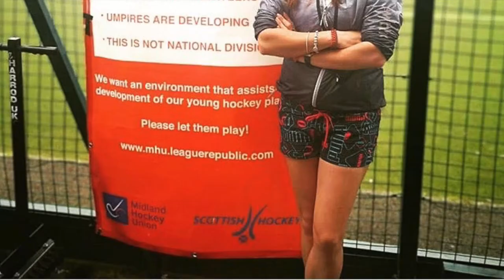Suzanne Sinclair Hamill (Hockey Coach) on Youth Sport Specialisation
Suzanne Sinclair Hamill is a sports coach, based on the East Coast of Scotland. Working as a freelancer in schools and clubs, she is predominately involved in hockey. Suzy is also the Youth Convenor at Dunfermline Carnegie Hockey Club. She has a broad range of views on developing youth team players and school students, who are involved in sporting activities.

In this clip from her feature length interview, Suzy gives her opinion on youth team players and sporting specialisation.

Grassroots Sports is the seventh season of the Half Court Press Podcast. In this series, Tao MacLeod talks to a variety of sports professionals about how they think youth team players should be developed.

Google Podcasts
Apple Podcasts
Breaker
Overcast
Anchor
Pocket Casts
RadioPublic